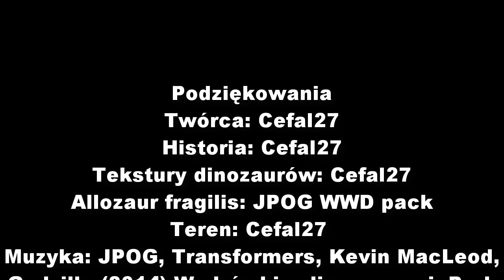JPOG Życie dinozaurów odc. 7 cz. 4 Era tytanów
Tym razem przenosimy się do Afryki podczas późnej Jury. Przekonamy się o tym, że zwierzęta oddalone od siebie nawet o wiele kilometrów mogą być ze sobą spokrewnione.